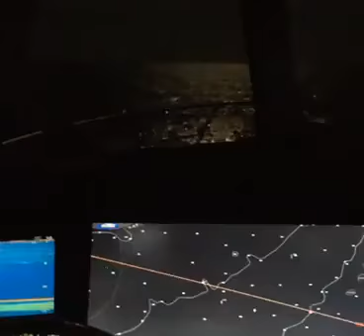Visiting the Rowley Shoals Marine Park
Take a quick break from our Broome fishing charters and Broome Snubfin Dolphin Cruises to do an extended stay trip out to the coral atolls 300km north west of Broome.